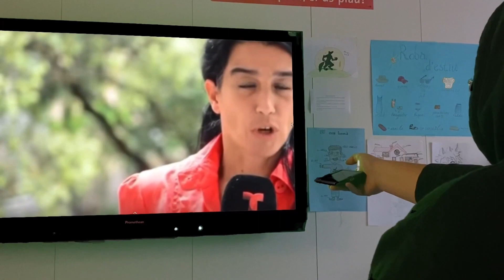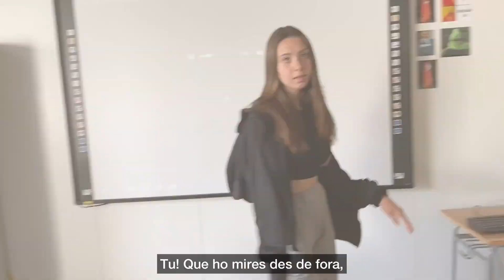Pandèmia i drets humans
Videoclip creat per alumnes de l’Institut Escola Lloret de Mar de Lloret de Mar (La Selva).

Segon premi del Concurs ICIP de Hip-hop per la Pau 2021, Modalitat 1 (adreçada a estudiants d’ESO, FP i Batxillerat de Catalunya).